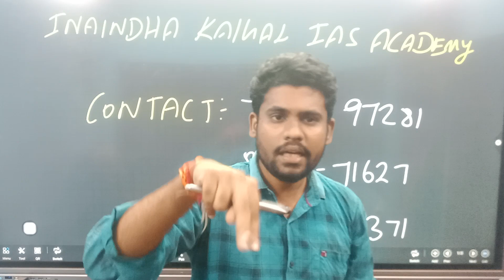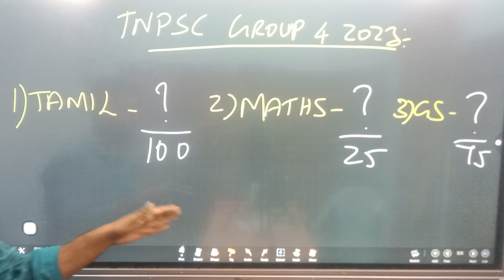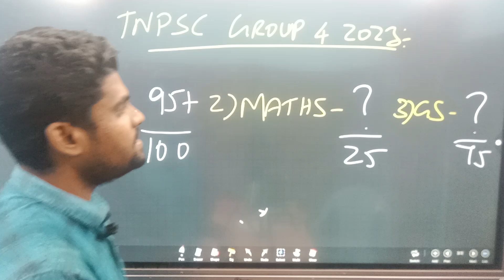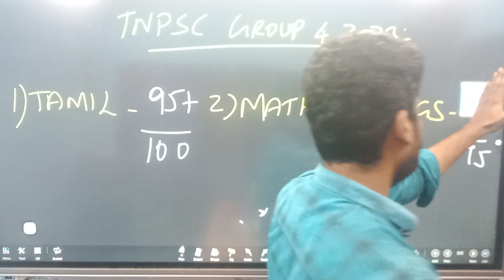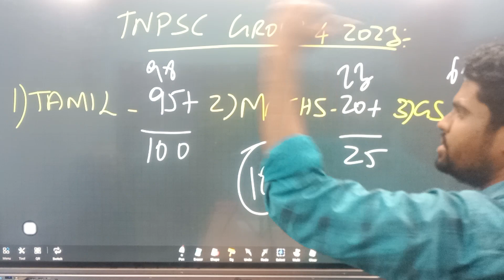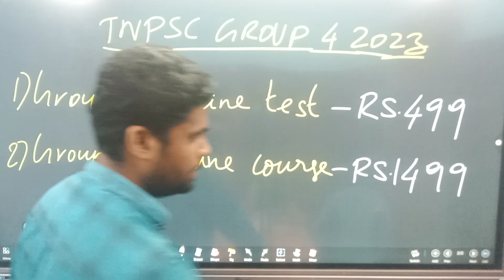GROUP4 வேலை CONFIRM மக்களே|அடிச்சு தூக்கு|PLAN| Group 4 latest update 2023 | Tnpsc Group 4 syllabus